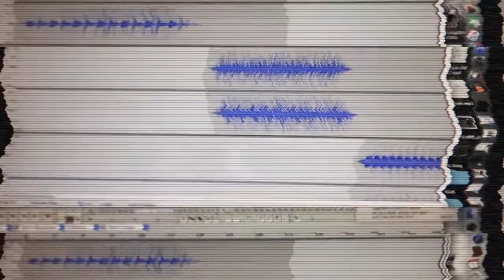This Is A Work In Progress Presents: STEFFIN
A snippet of STEFFIN's upcoming project FIGHTER PILOT RADIO: A PLAYA PIMP PREQUEL.

[ THENEXTBATCH!! ]

STEFFIN.JOHN.SON

CHRIS GNARLEY

- 2019 - F.O.A.[E]./K.t.t.F. Productions